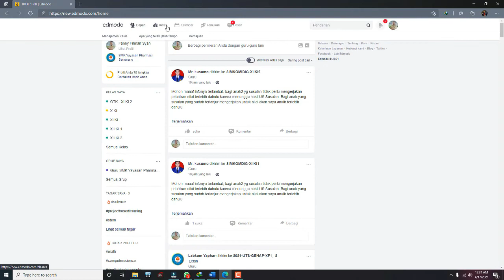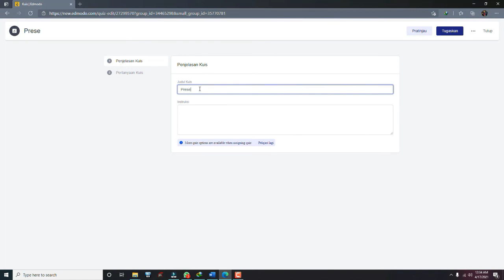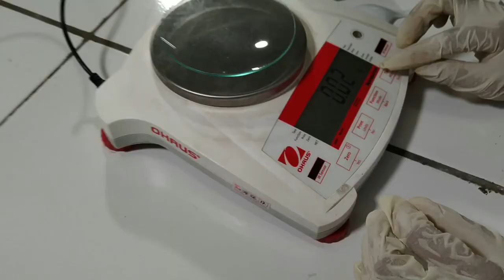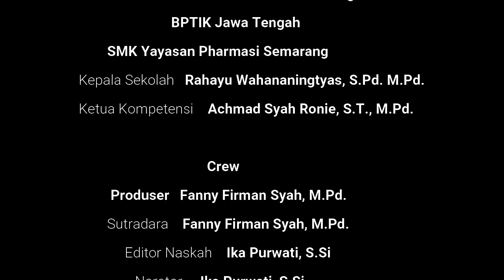INOVASI PEMBUATAN SABUN TRANSPARAN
Haloo sahabat semuanya...Bagaimana kabar kalian?Pasti sudah ga sabar yah nungguin updatean dari channel kami...
Nah kali ini ada video pembelajaran proyek inovasi pembuatan sabun transparan. Pembelajaran dilakukan secara daring dan luring. Proses pembelajaran daring dilakukan via kelas digital edmodo, grup diskusi whatsapp dan live zoom meeting, sedangkan pembelajaran luring dilakukan dilaboratorium pada pembuatan produk sabun yang telah didesain oleh siswa.
Nah by the way, bagaimana sih cara membuat sabun transparan atau transparan soap?
Pada video ini disajikan proses pembuatan sabun transparan dari minyak kelapa atau bisa juga pembuatan sabun transparan dari VCO. Proses pembuatannya mudah kok, bahkan kalian juga bisa sendiri di rumah. Cara membuat sabun transparan sendiri juga langkahnya sama, hanya saja peralatan disesuaikan yang ada di rumah.
Dalam pengembangannya sabun ini juga dapat ditambahkan ekstrak lain, seperti sabun transparan dari lidah buaya, sabun transparan temulawak, sabun transparan dari mentimun, yang semuanya bisa digunakan sebagai sabun transparan untuk memutihkan wajah. Nah untuk resep pembuata sabun transparan juga disertakan di link di bawah.

Oke langsung saja selamat menyaksikan.
Resep sabun transparan bisa diunduh di link berikut.

Cast:
Amanda Axcellina (Siswa Kimia Industri)
Fanny Firman Syah, M.Pd. (Guru)

Thanks to:
SMK Yayasan Pharmasi Semarang
Rahayu Wahananingtyas, S.Pd. M.Pd. (Kepala Sekolah)
Achmad Syah Ronie, S.T., M.Pd (Ketua Kompetensi Keahlian)
Ika Purwati, S.Si (Narator)
Dini Ramadhani. A.Md.,Farm. (Laboran)
Anggraini (Mba Nana) (Laboran)